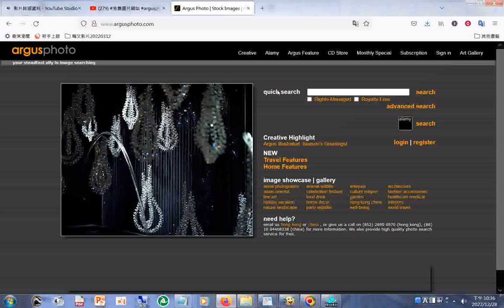免費圖片網站 http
Argus Photo Stock Images RM RF Home Feature Travel Feature.htm20221227